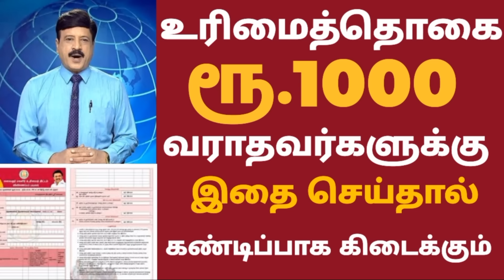குடும்ப தலைவிக்கு மாதம் ரூபாய் 1000 | kudumba thalaivi ration card 1000 | kudumba thalaivi 1000 rupe